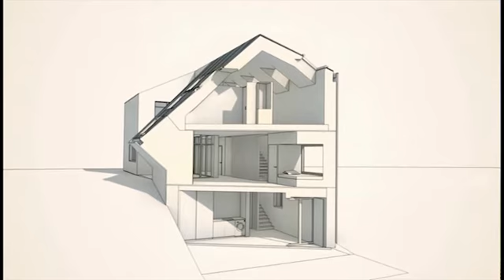Proyecto Sunlighthouse by VELUX